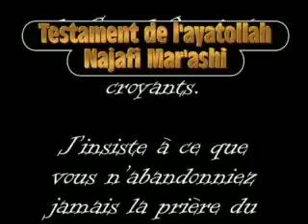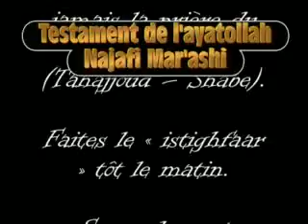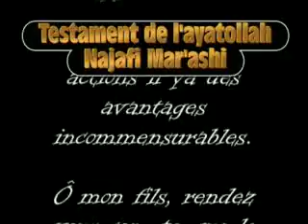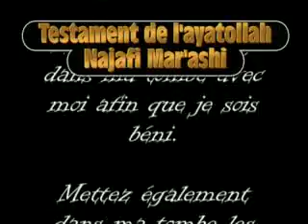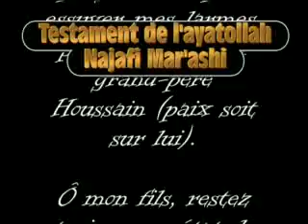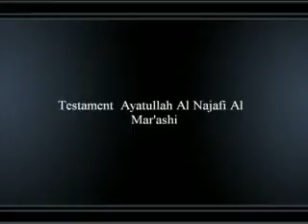07l Testament Ayatoullah Al Najafi 3